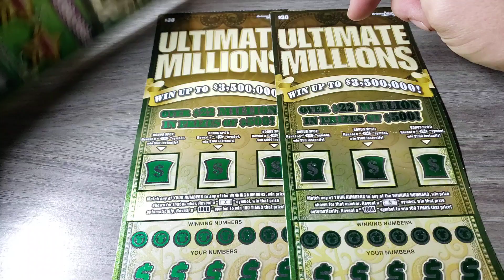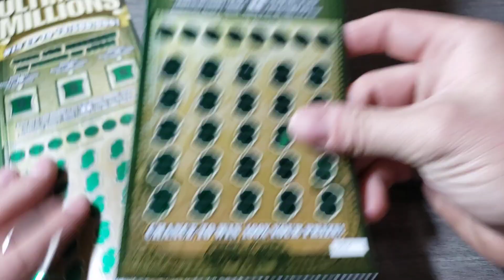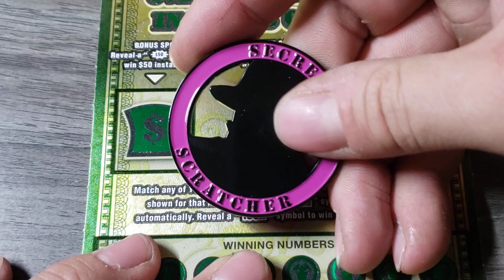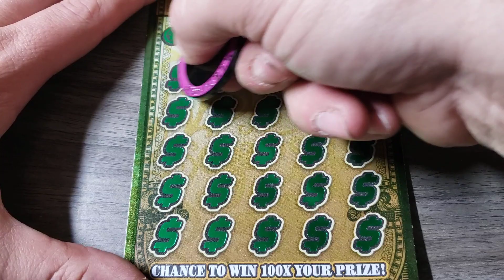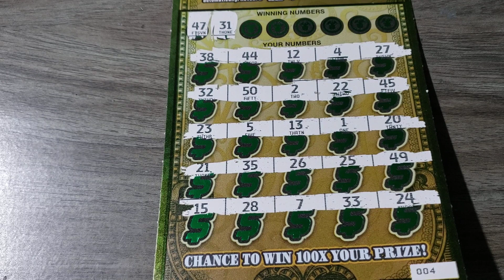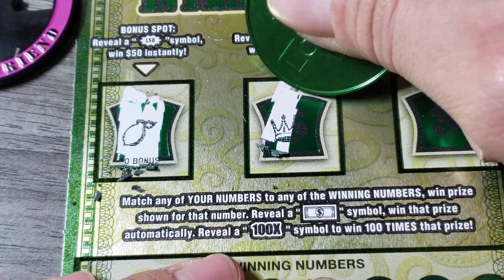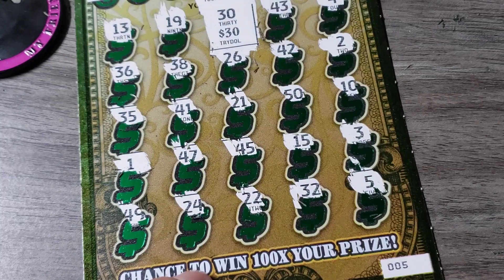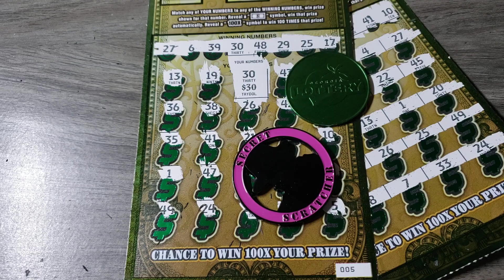🔥BIG BOYS!!🔥 $30 ULTIMATE MILLIONS - ARIZONA SCRATCH OFF TICKETS